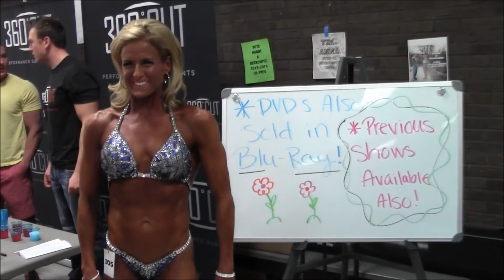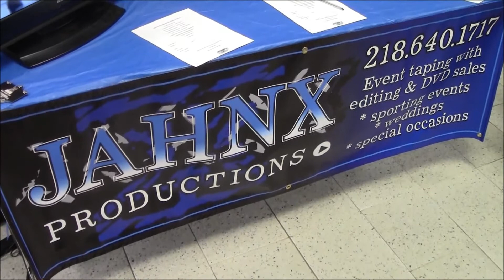Top NANBF Masters Figure Competitor Shannon Hagen Post Show Interview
Mike Neumann interviews top masters level figure competitor 42 year old Shannon Hagen at the 2013 NANBF Ms. Minnesota.